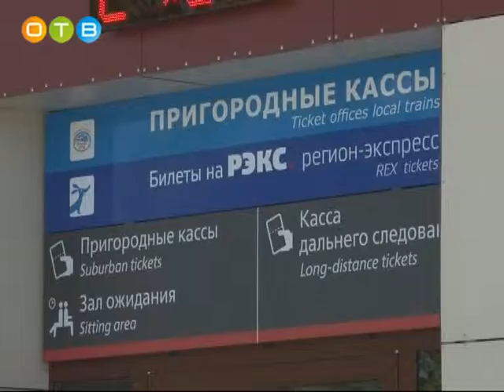Проверка безопасности на автобусных маршрутах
Подразделения Одинцовского пассажирского автотранспортного предприятия, занимающиеся вопросами безопасности, в очередной раз проверили готовность своих сотрудников к возникновению чрезвычайных ситуаций. Одновременно с ними своеобразный стресс-тест прошли правоохранительные органы и тревожные службы. По легенде в салоне пассажирского автобуса, приехавшего на железнодорожную станцию Звенигород, был обнаружен подозрительный предмет.